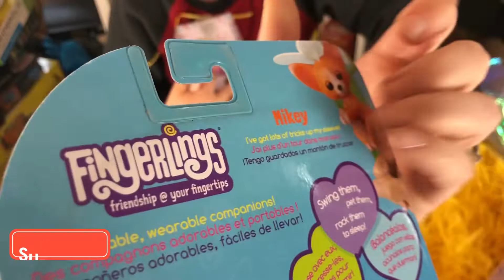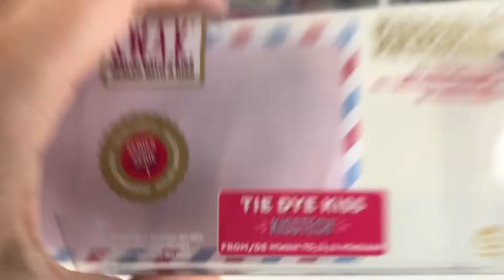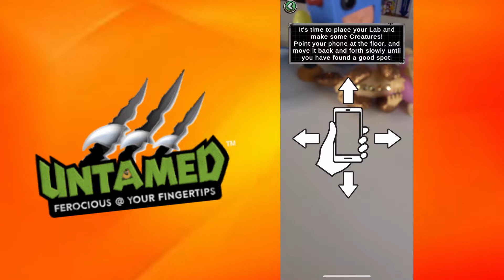Don't Choose The Wrong Mystery Easter Egg! Surprise Easter Basket From Wowwee! Baby Shark & More!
Will the boys choose the right egg? One egg has a surprise egg in it? Which one will it be?? If they choose the right one they will get a HUGE Giant Surprise Easter basket from Wowwee! There will be all kinds of fun surprises, like: Baby Shark Toys, Fingerling Monkey's & Untamed Dragon, Untamed Mini Mad Lab Fingerlings and more!

Like our videos?

All music used in this video is from the youtube library.

Look! The word toy in other languages! bréagáin, giocattoli, ġugarell, leksaker, игрушки, Παιχνίδια, , spielwaren, jouets, іграшки, hračky, juguetes, brinquedos, hračky, juegos, leker, laruan, oyuncaklar, spielzeug, zabawki, spielsachen, speelgoed, đồ chơi, खिलौने, legetøj, 장난감, トイズ, 玩具, and carrinhos!